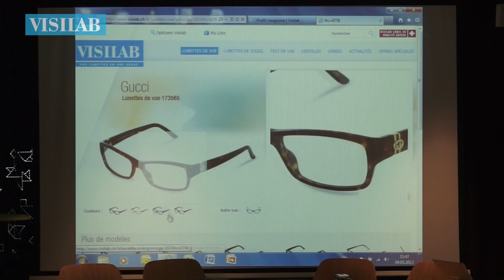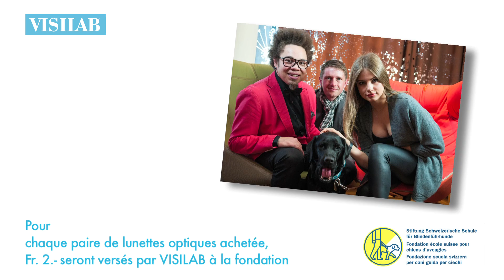Marc Sway chante pour VISILAB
VISILAB souhaite soutenir la formation des chiens-guide destinés à être les futurs compagnons d'aveugles ou malvoyants. A l'achat de lunettes, vous soutenez la Fondation école suisse pour chiens d'aveugles d'Allschwil.

Découvrez le clip du lancement de cette opération avec Xenia Tchoumitcheva et Marc Sway.